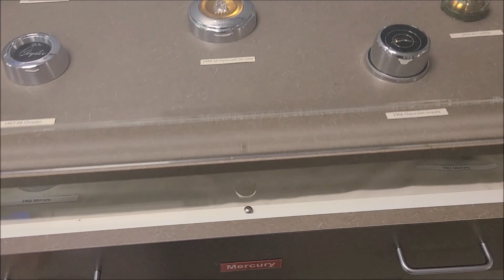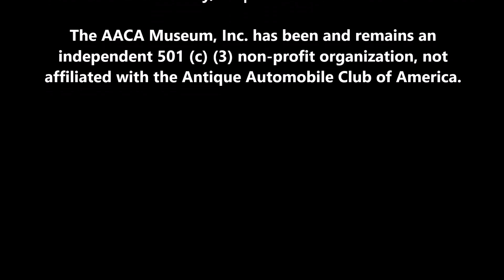2024 Vintage Horn Button Exhibit Preview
Beautiful antique and classic horn buttons are a hidden gem and always on display at America's Transportation Experience / The AACA Museum Inc.